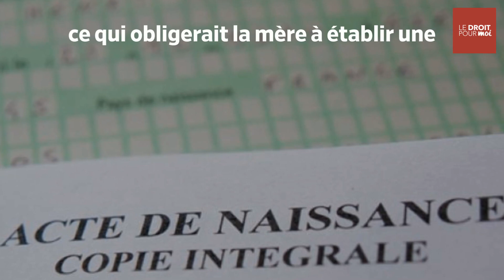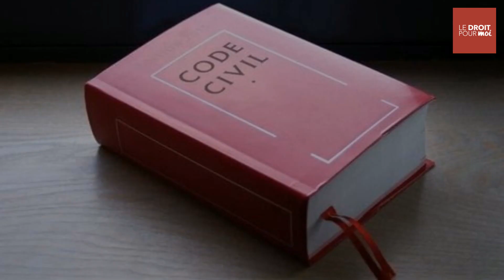Une femme transgenre ne peut pas être reconnue mère de l'enfant : précisions de la Cour de cassation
Une femme transgenre ne peut pas être reconnue mère de l'enfant ? Retours sur la décision intéressante de la Cour de cassation du 16 septembre 2020 en vidéo !

Quels sont les faits ?

Un homme et une femme se marient et le couple a 2 garçons. En 2011, l’homme change de sexe et de prénom et obtient la rectification de son état civil. Il conserve toutefois son appareil reproductif masculin, ce qui permet au couple de concevoir naturellement une petite fille.

Sa femme ayant accouché de l’enfant, elle figure sur l’acte de naissance en qualité de mère (art 311-25 code civ). Le parent transgenre effectue alors une reconnaissance de maternité prénatale et demande sa transcription à l’état civil.

Que dit le tribunal ?

Sur instruction du procureur, l’officier de l’état civil refuse de procéder à la transcription car l’enfant a déjà une filiation maternelle établie.

Le TGI de Montpellier confirme ce refus et rappelle les solutions possibles :
• admettre l’inscription d’une filiation paternelle ce qui obligerait la mère à établir une reconnaissance de paternité,
• passer par l’adoption de l’enfant du conjoint seule possibilité pour établir 2 liens de filiation de même sexe pour l’enfant.

La mère transgenre décide d’interjeter appel.

Qu’a décidé la Cour d’appel ?

La Cour d’appel de Montpellier relève l’existence d’un vide juridique : si le code civil règle le sort des enfants nés avant la conversion sexuelle, rien n’est prévu pour les enfants nés après la conversion.

Les juges ont alors cherché une solution conforme à l‘intérêt supérieur de l’enfant et décident d’établir judiciairement la filiation en ordonnant l’inscription comme « parent biologique » sur l’acte de naissance.

Le procureur général et la mère transgenre se pourvoient toutefois en cassation.

Que soutient la mère ?

Que la seule solution pour préserver l’intérêt supérieur de l’enfant et le respect de leurs vies privées est la transcription de sa reconnaissance maternelle prénatale.

Et le Procureur ?

Qu’il n’était pas possible d’inscrire les termes « parent biologique » sur l’acte de naissance de l’enfant, seuls les « père » et « mère » de l’enfant peuvent être mentionnés sur l’acte de naissance.

Que dit la Cour de cassation ?

#1 Que le code civil s’oppose à ce que 2 filiations maternelles soient établies à l’égard d’un même enfant, hors adoption.

#2 Que le code civil permet à un homme devenu femme de faire reconnaître un lien de filiation biologique avec l’enfant mais uniquement en ayant recours aux modes d’établissement de la filiation réservés au père.

#3 Que la possibilité pour un personne transgenre d’établir son lien de filiation par la reconnaissance de paternité concilie intérêt supérieur de l’enfant et droit au respect de la vie privée et familiale.

#4 La Cour confirme l’arrêt d’appel rejetant la demande de transcription de la reconnaissance de maternité et renvoie les parties devant la Cour d’appel de Toulouse.

Les avocats de la femme transgenre veulent porter l’affaire devant la Cour européenne des droits de l’Homme.